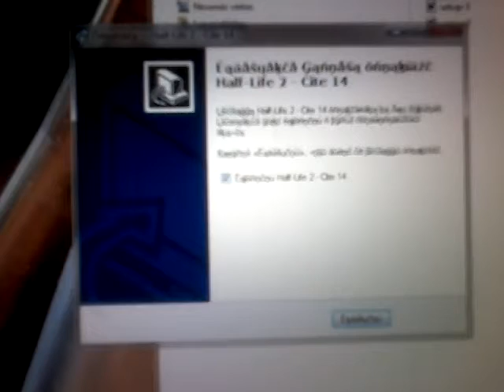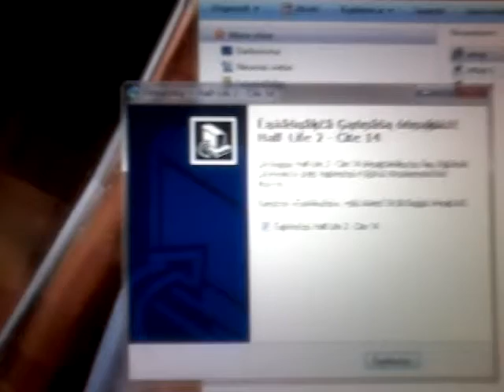How install Half-Life 2 City 14 part 2